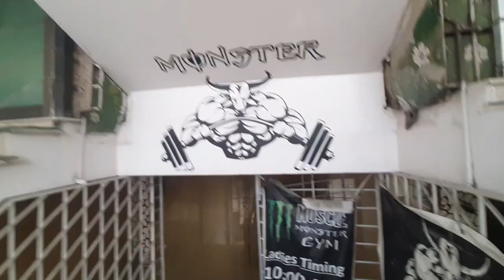The most popular salon in Rawalpindi Westridge Bazaar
راولپنڈی ویسٹرج بازار کا سب سے مشہور سیلون